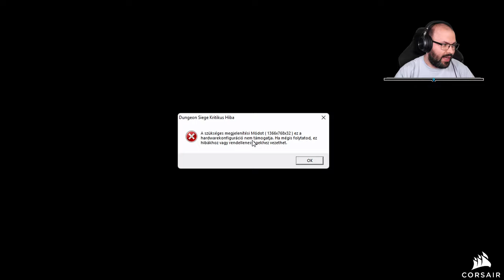Dungeon Siege (PC - Steam - MAGYAR FELIRAT) #1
Időbélyegek

00:00:00 - Bemutatás
00:06:01 - Karakter kreálás
00:08:41 - Intro
00:10:59 - 1. fejezet: Kőhida - Keresd fel Gyornt Kőhidán
00:27:48 - 1. fejezet: Kőhida - Takarítsd ki Edgaar pincéjét
00:32:22 - 1. fejezet: Kőhida - Keresd fel Gyornt Kőhidán
01:58:32 - Kőhida
02:17:05 - 2. fejezet: Úton a Helytartóhoz - Add át Gyorn Jelentését
03:11:02 - Elköszönés